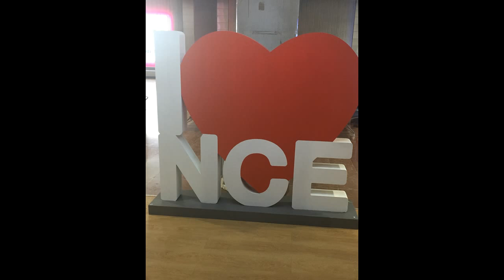CANNES FILM FESTIVAL / FESTIVAL DE CANNES / PART 2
CANNES FILM FESTIVAL / FESTIVAL DE CANNES